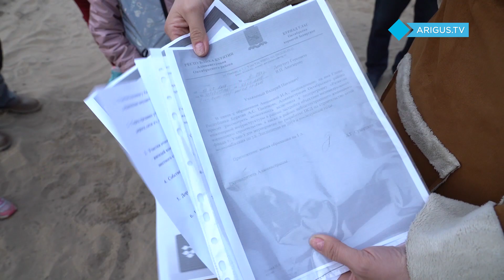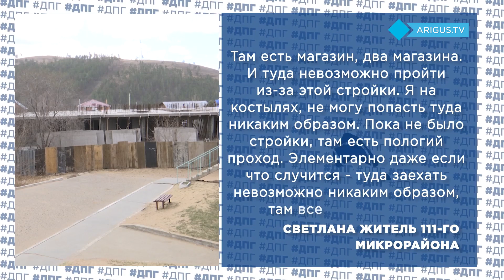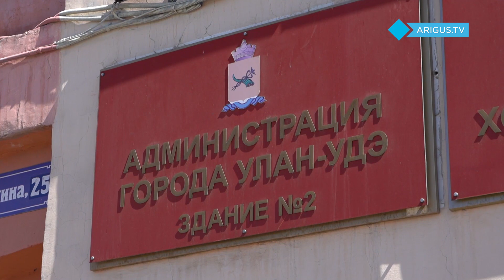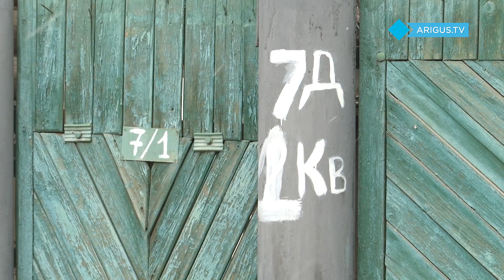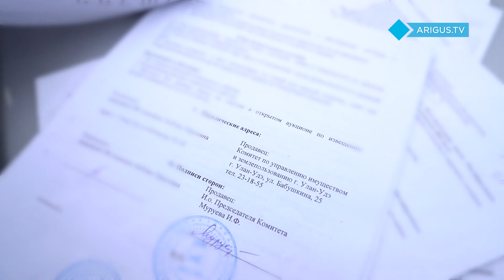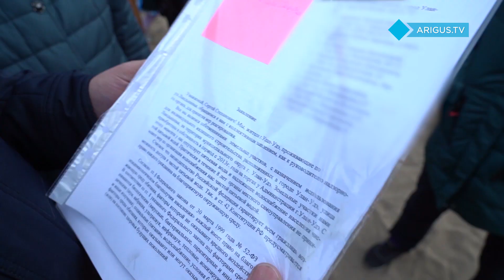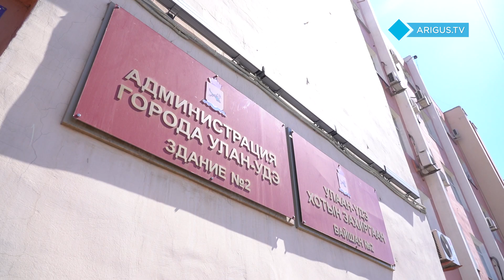Дежурный по городу. Неделя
«Дежурный по городу» готов подвести итоги. На этой неделе Дежурный по городу ответил на следующие вопросы: будет ли вода и как найти управу на соседей? Когда цивилизация придёт на ул. Ландышевую?  Когда закончится 10-летняя стройка 111 микрорайоне?